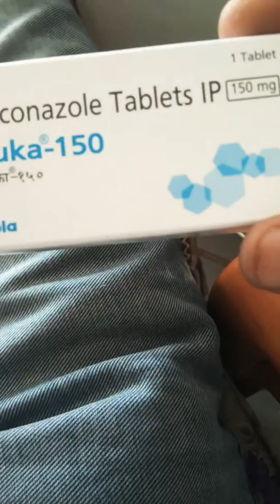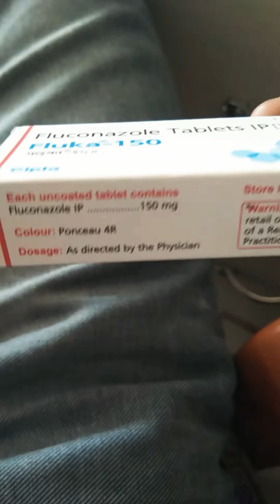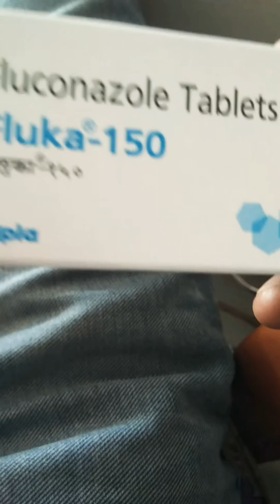fluka 150 tablet for allegies